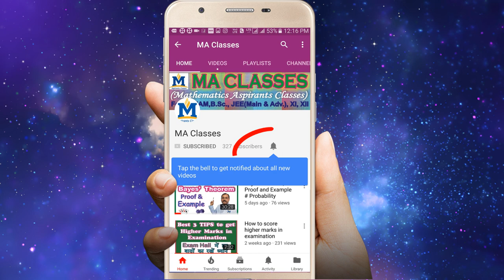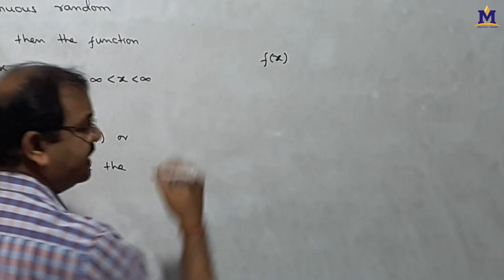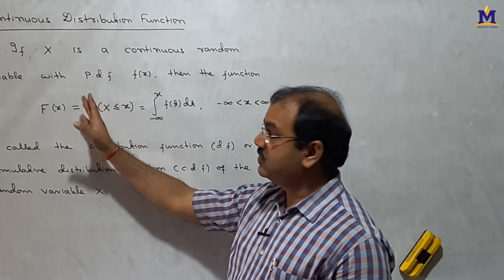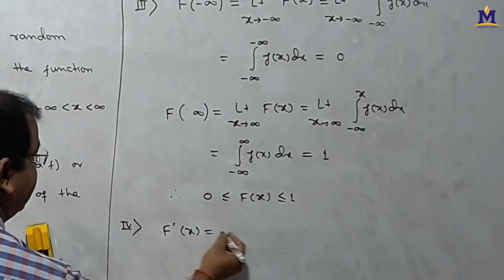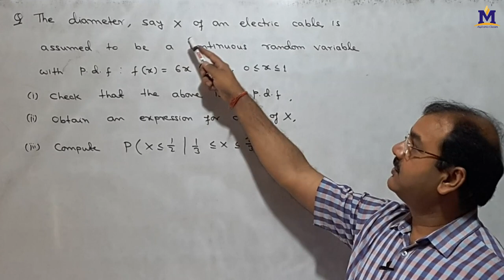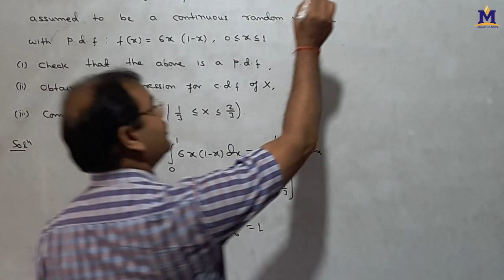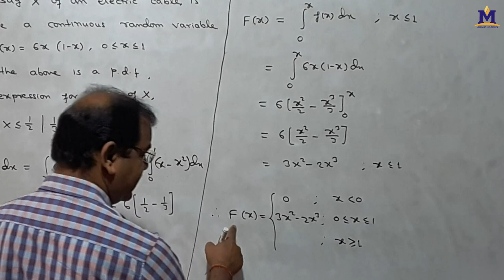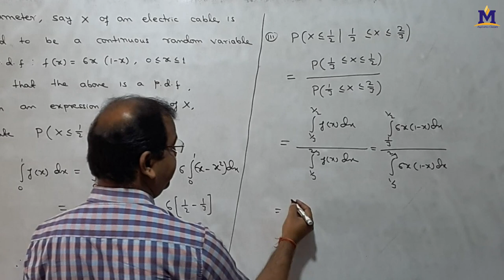Cumulative Distribution Function (CDF) of Continuous Random Variable # Lecture - 15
Hello Students, in this video I have discussed Cumulative distribution function of a continuous random variable with example and its properties.

Best Book of Probability for B.Sc., M. Sc., CSIR NET etc.

Fundamentals of mathematical statistics by S. C. Gupta & V. K. Kapoor

Mathematical statistics by J. K. Goyal & J. N. Sharma